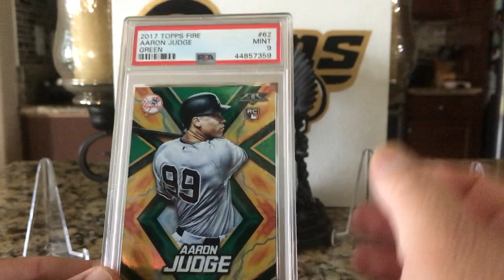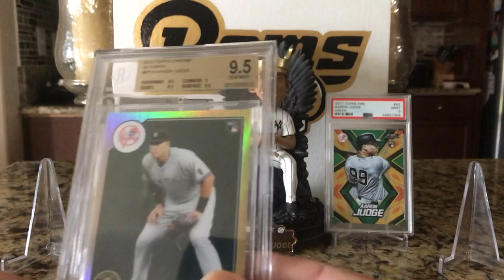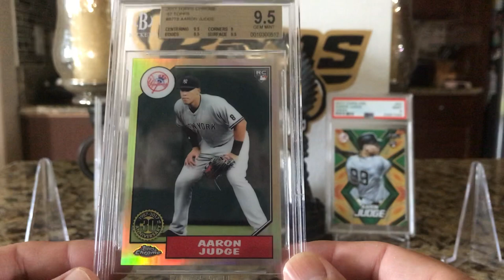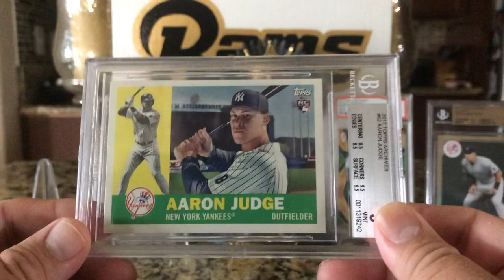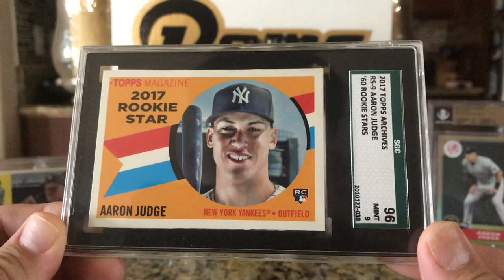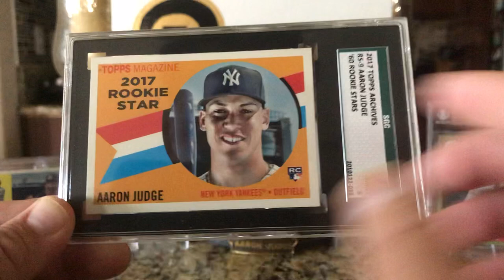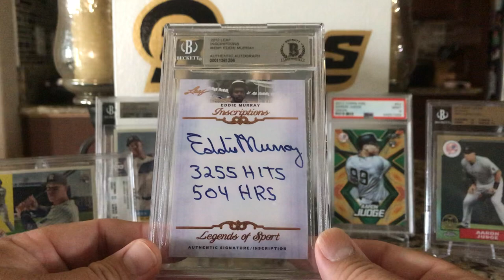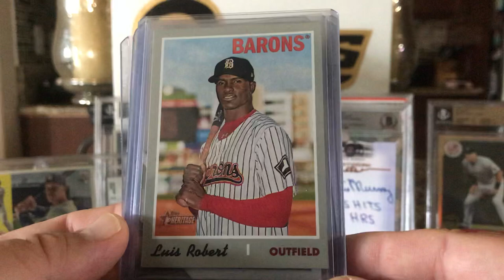⚾️Aaron Judge Rookies & Baseball Card pick up’s⚾️